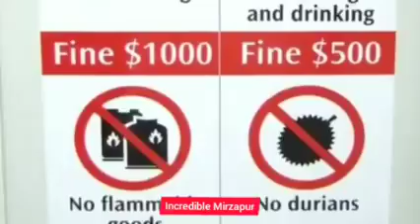Mirzapur metro station me cameing soon from 2030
S k .
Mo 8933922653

Samogara mzp